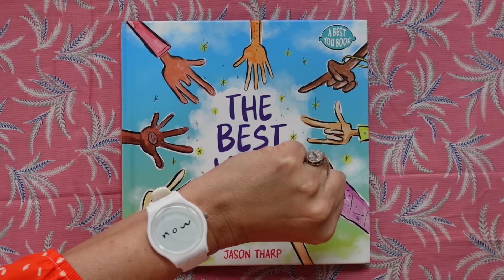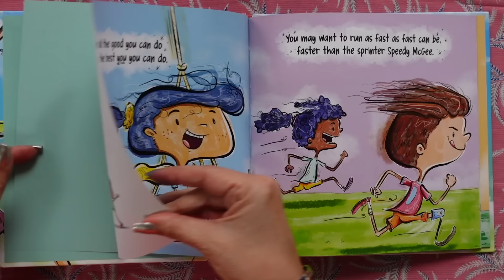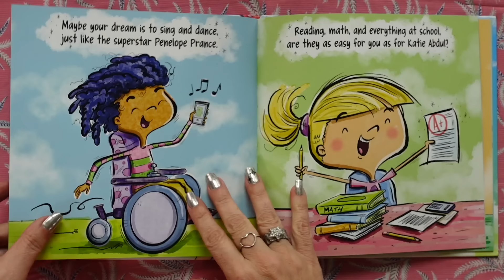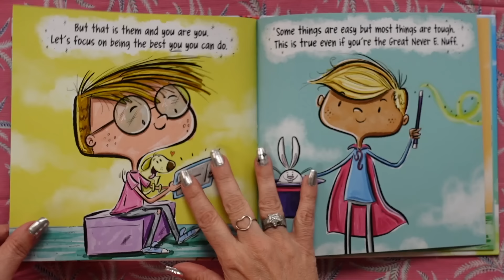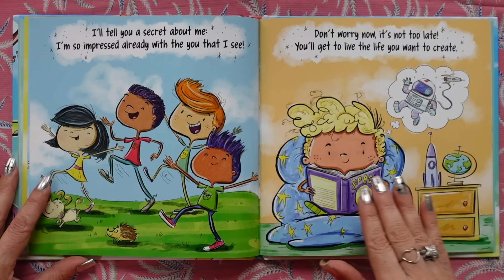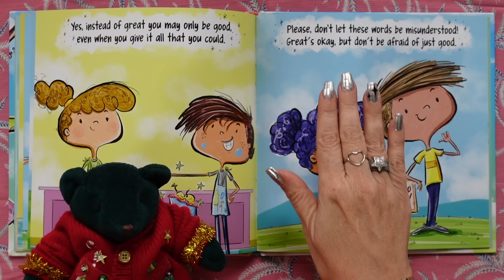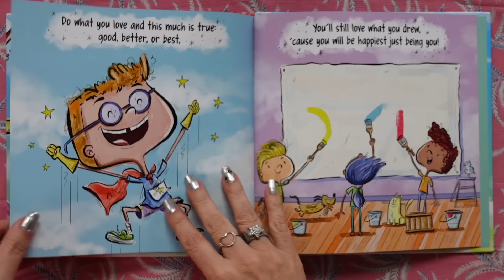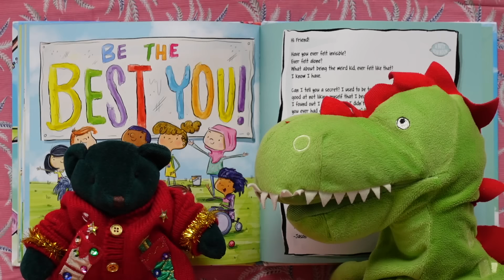The Best You! Self Esteem for Kids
The Best You! Self Esteem for Kids. This Read Aloud is all about building you up to be the best YOU that YOU can be.  Hopeful, confident and written in perfect rhyme, this book will inspire you to be your best even when the going gets tough. KidTime StoryTime is reading to the best YOU!

Written and illustrated by our pal, Jason Tharp, who already thinks YOU are pretty awesome.